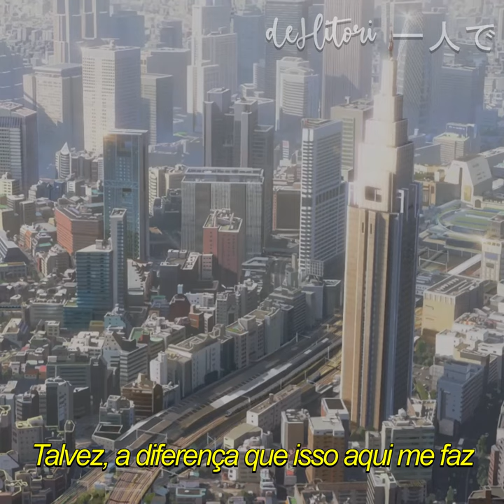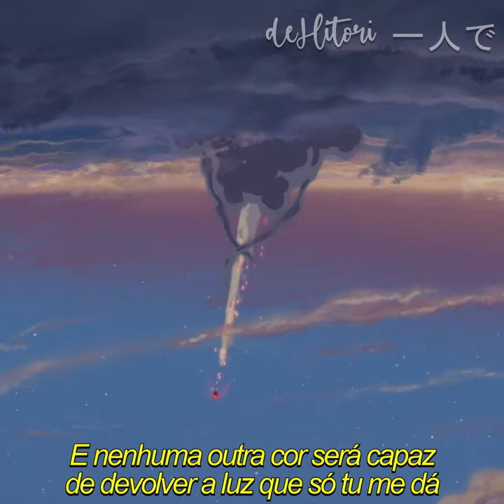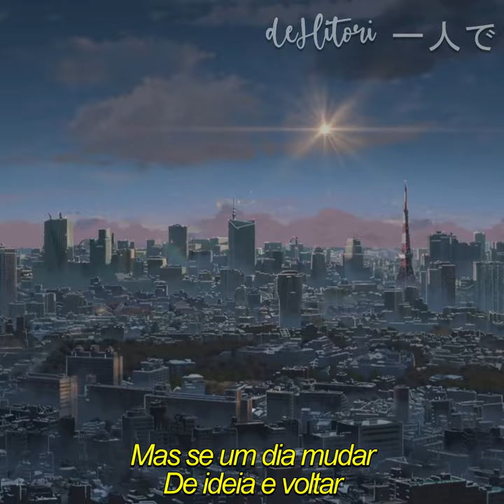Lilás - Zant / Letra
+ de Zant: @ZantOficial

Filme: Kimi no na wa

Letra:
Só espero que você nos de um tempo
Dessa história de a gente dar um tempo
Com a certeza de que o arrependimento
É o que nos faz seguir

Eu prefiro lidar só, com a ferida
De não tê-la mais perto nessa vida
Ao sentir que vou perdê-la aos poucos
Sem ter como impedir

Eu sei, as vidas já não se entrelaçam mais
Minha aurora perdeu todo o seu lilás
E nenhuma outra cor será capaz de devolver a luz que só tu me dá

Talvez, a diferença que isso aqui me faz
nem sempre o que passou ficou pra trás
Ver que mesmo sem te ter
Eu pude me conhecer e pra me amar

Se tu quiser ficar
Ou se quiser partir
Cê que sabe amor
Você pode ir

Mas se um dia mudar
De ideia e voltar
Talvez eu não vá
Mais estar aqui.